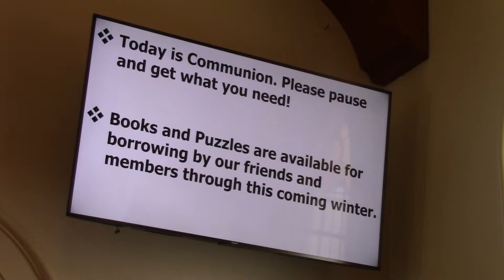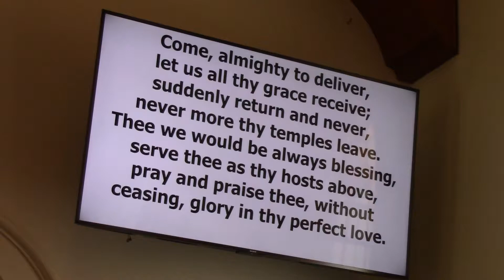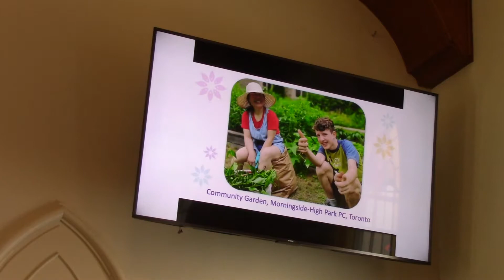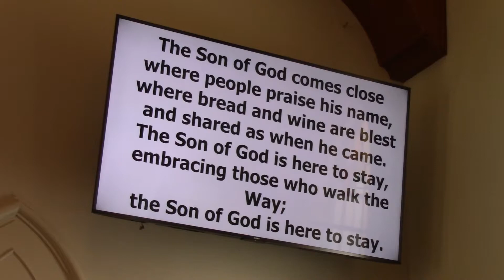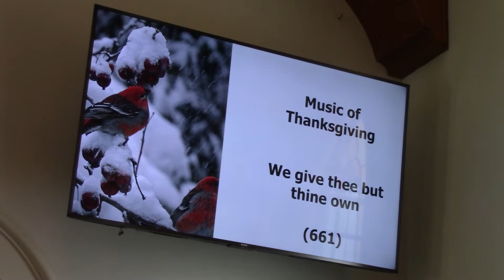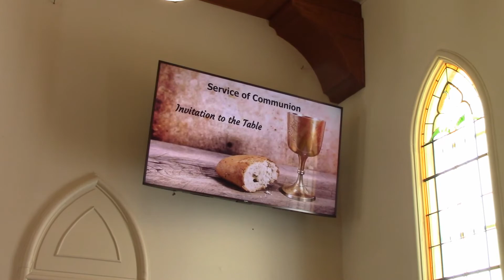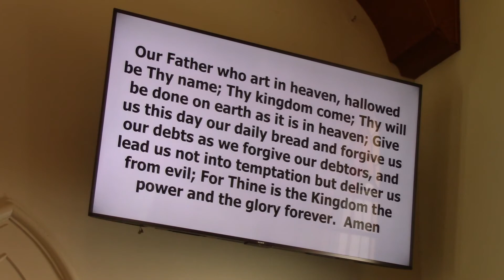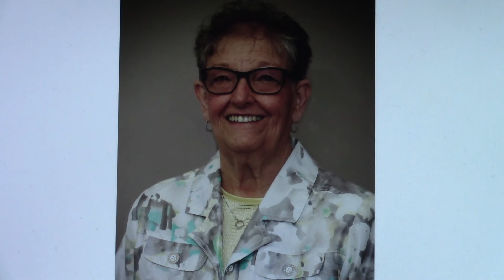Stamford Presbyterian Church January 23 2022 Service